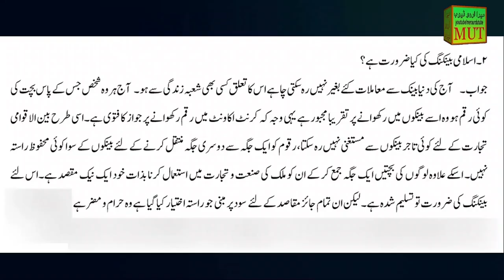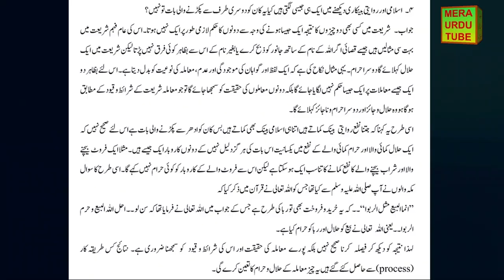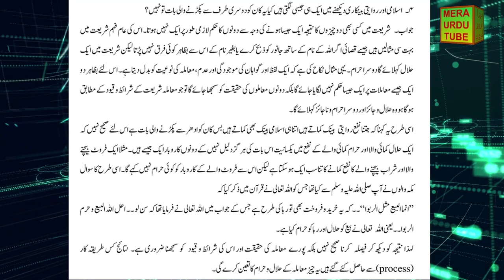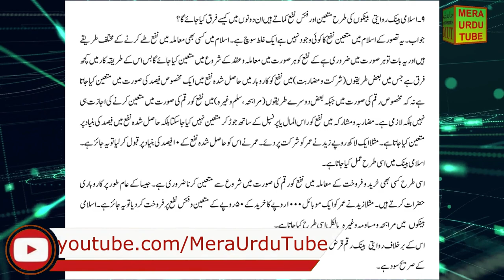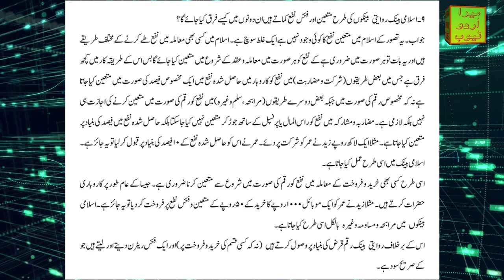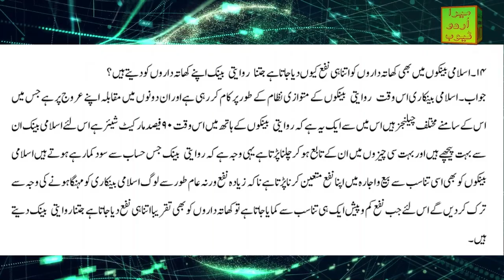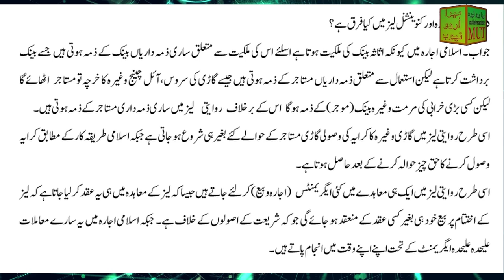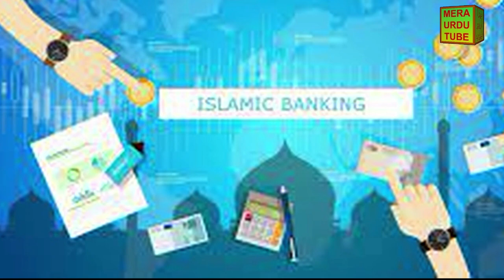What is Islamic Banking Faqs | Islamic Banking System Explained | Urdu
Islamic Banking kia hai? Conventional Banking say kis terha mukhtalif hai?
Islamic banking kay hawaly say mukhtalif sawalat kay jawabat.